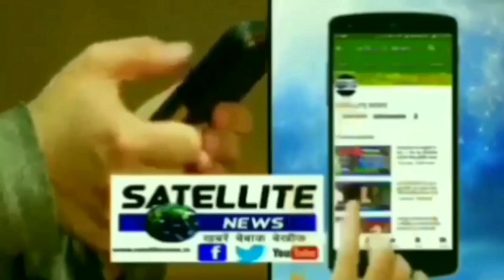बढैपुरवां में 6 पेड़ की परमिट पर कटे कई पेड़ वन विभाग में मचा हड़कंप